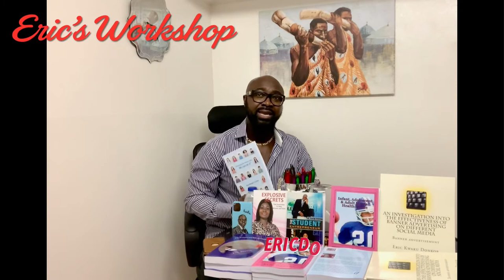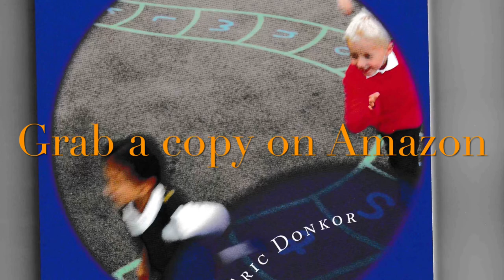news vlogging 🛑Covid-19 Quarantine Wrapping up: End of Anxiety Disorder Discussions🛑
Breaking Political News 🛑A Summation of Anxiety Disorder and Ushering into Tapping the Potential of our Children🛑
🛑Part 16A🛑